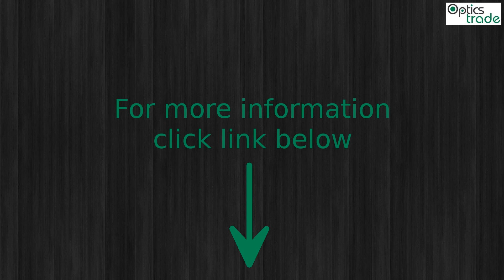Vortex Crossfire 10x42 Binoculars Photo slideshow